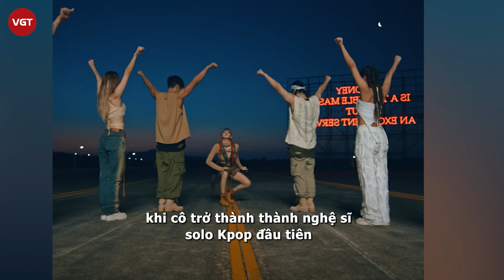Em út BABYMONSTER bị dè bỉu, so với Lisa BLACKPINK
Nữ nghệ sĩ thần tượng Lisa - thành viên nhóm nhạc BlackPink vừa báo tin vui đến công chúng, khi cô trở thành thành nghệ sĩ solo Kpop đầu tiên có bài hát vượt 1 tỷ lượt xem. Các fan bắt đầu so với 1 thành viên trong nhóm đàn em là BabyMonster.

Lisa là một trong số ít những nghệ sĩ Kpop được các nhà phê bình khen ngợi ngay từ ngày đầu tiên khi cô đã tìm cách thử thách bản thân trong dự án này của đời mình và cho thế giới thấy sự tự tin mà cô có vào khả năng âm nhạc bằng cách cạnh tranh với các nghệ sĩ thuộc lĩnh vực nhạc pop.